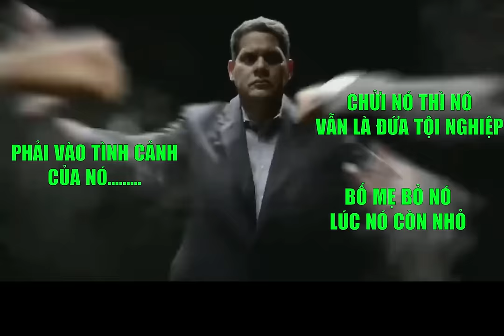Mèo béo và 2 tỏi của anh ấy